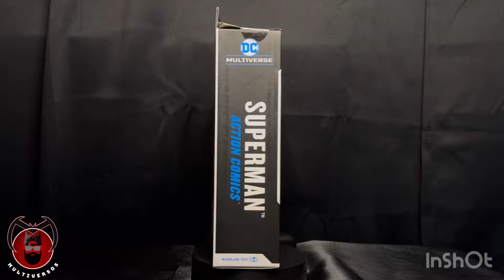Unboxing y Revisión Superman Action comics McFarlane Toys Gold Label Walmart Exclusive en español